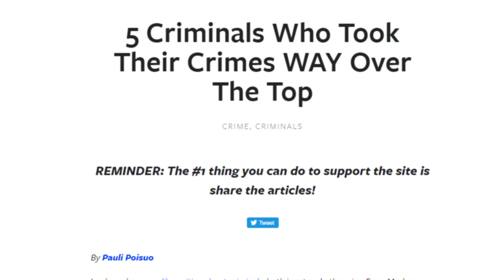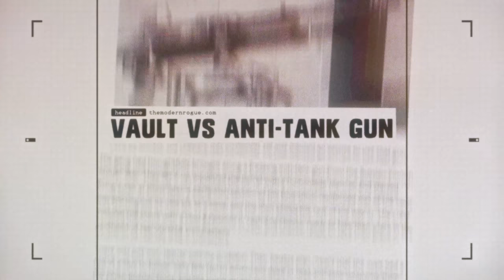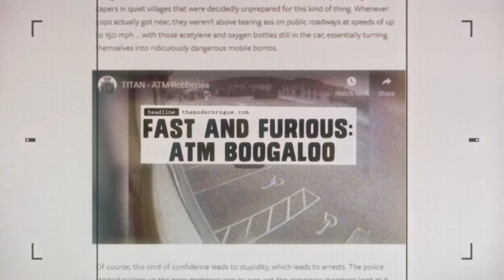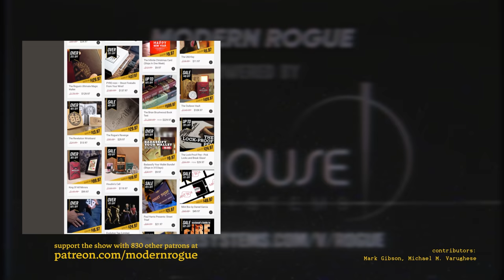5 Crimes That Totally Deserve to Be Movies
The greatest time and effort usually comes from people trying to avoid actual work.
Livestream of the recording of this video ($10+ patrons):
Additional Information
5 Criminals Who Took Their Crimes WAY Over The Top
Music used in this video:
Bluntone "The Whut"

Post-production powered by Doghouse Systems
This video was made with the help of:
Khristen S. (Rev) - first draft of english captions
Our Mailing Address
Modern Rogue